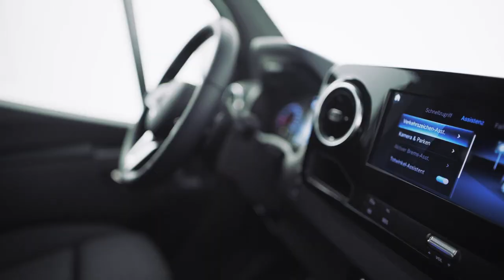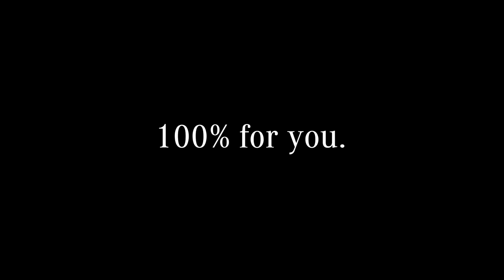100% for you The new Sprinter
More than 3.4 million units delivered in 130 countries confirms: the Sprinter is a global player. The third generation of the large Mercedes-Benz van is now making history. Transporting bulk goods near the payload limit, maximum travelling comfort for as many passengers as possible – luxury camper vans, tourers for shuttle services or classic construction site vehicles which can be cleaned using a high-pressure spray: the new Sprinter can do it all. Panel van, courier, pickup, chassis, bus or traction head as body types, three drive configurations, cab design, body lengths, tonnages and load compartment heights: these parameters alone allow a further increase in the number of possible Sprinter variants.